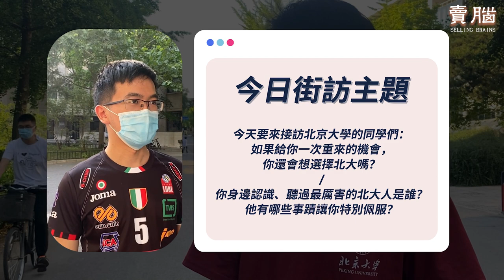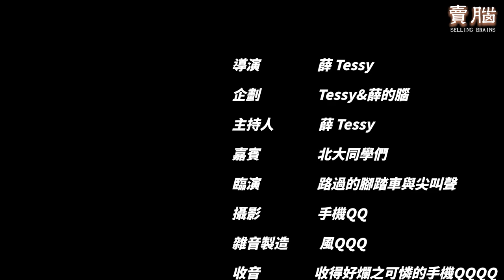世界頂大的最強者有多強？北京大學有問題...？【北京大學街訪】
🪄天靈靈地靈靈，大數請降臨

✨✨✨✨給陌生人✨✨✨✨
我們是陽明交通大學的兩個學生，上學期去北京大學交換。
我們的頻道有很多高校之間的交流影片、北京大學交換分享，
未來還會推出各種賣腦企劃。
影片純分享、交流，沒有任何預設觀點。
希望大家喜歡我們的影片！

00:00 精彩預告
00:23 如果重選一次你還會選北大嗎？
03:24 身邊最厲害的北大人是什麼樣子的
Music: Play with me!

曲名 : Over The Mountains 翻山越嶺
    創作者: Infraction
    類型: Pop